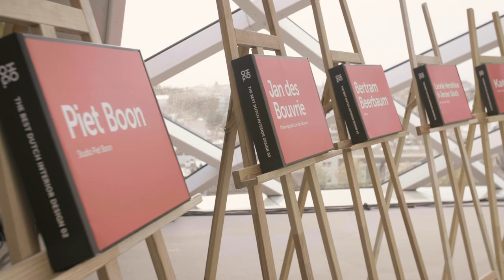The Best Dutch Interior Design 02 Launch Party - After movie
27 september 2019 - HOOG.design presenteerde haar tweede exclusieve interieur inspiratie boek. Een verzameling van de beste Nederlandse interieur ontwerpers.